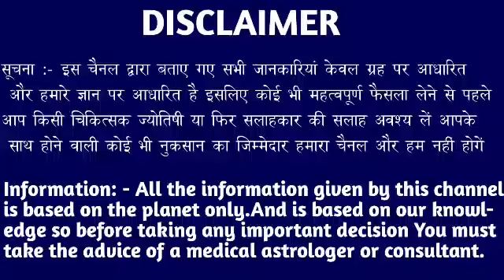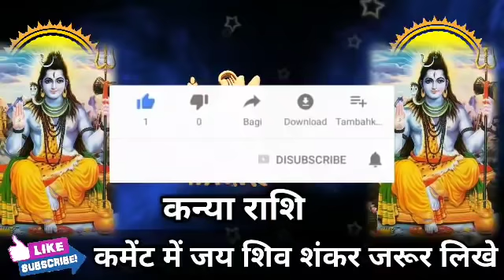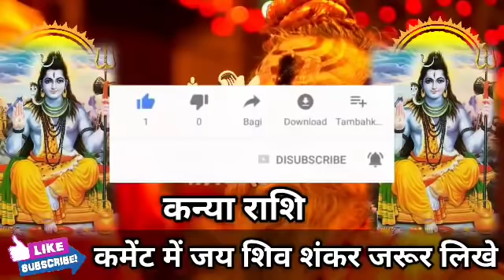कन्या राशि वालों 27 से 7 अप्रैल 2022 तक होगा बड़ा बदलाव मिलेंगी बड़ी खुशखबरी। Kanya Rashi